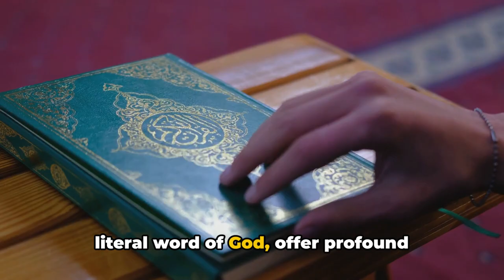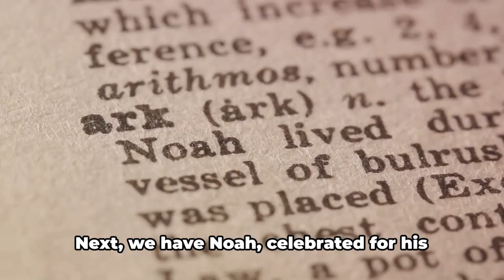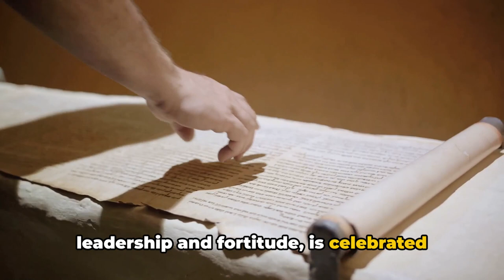Exploring Faith: ✝️ Bible vs. ☪️ Quran & Prophets in Islam Revealed!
"🌟 Dive into a journey of understanding with us! 📚 Explore the profound differences between the Bible and the Quran, uncover insights into debated contradictions, and discover the roles of revered prophets in Islam. Whether you're a theology enthusiast or just curious about world religions, this video is your gateway to exploring faiths with respect and knowledge. 🌍💬 Interfaith SpiritualJourney TheologyTalk"